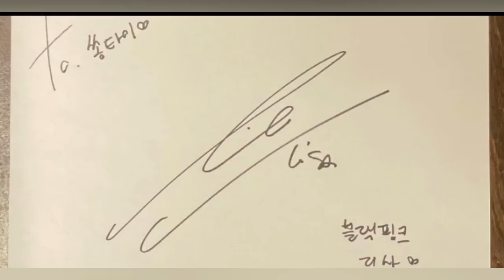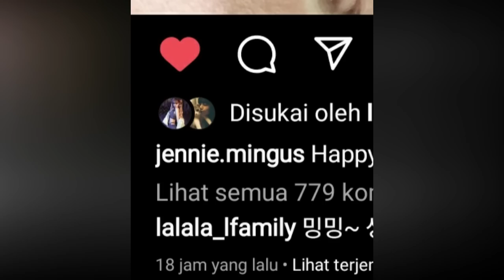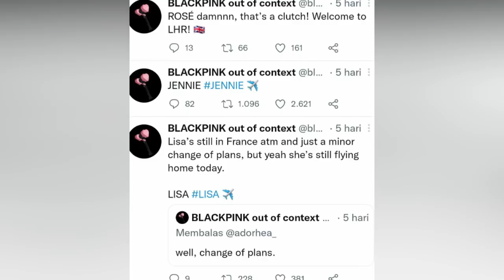LISA DIKONFIRMASI HADIR DALAM PARIS FASHION WEEK? LISA MENGUNJUNGI RESTORAN THAILAND DI SEOUL!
Lisa dikabarkan akan hadir dalam paris fashion week 26 juni mendatang? simak selengkapnya di video

cr/source: updateslalisatr , celine